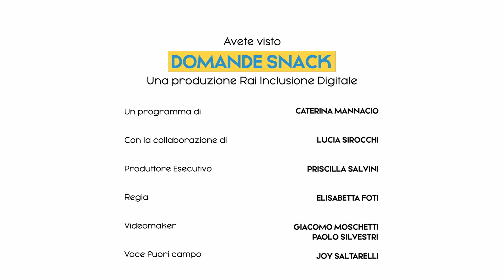Ma i robot e l’industria 4.0 ci faranno perdere posti di lavoro?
Più le fabbriche diventano “intelligenti” e più sarà richiesto lavoro qualificato. Secondo Annalisa Magone, giornalista e esperta di Industria 4.0, però, in futuro potrà ricollocarsi solo chi possiederà le nuove competenze. In un mondo del lavoro così mutevole sarà la conoscenza l’elemento strategico per trovare occupazione.

Una produzione Rai Inclusione Digitale